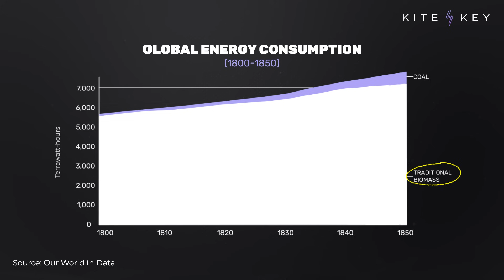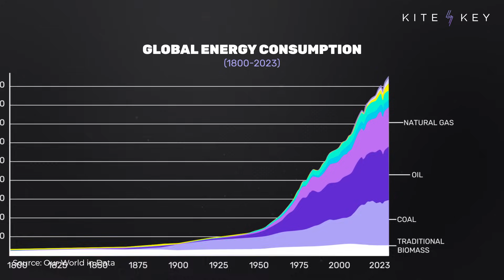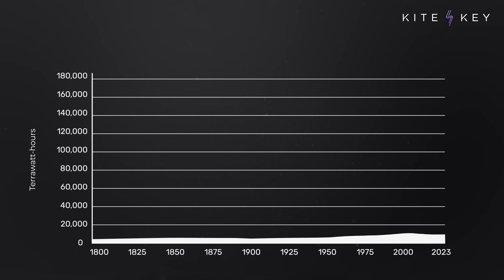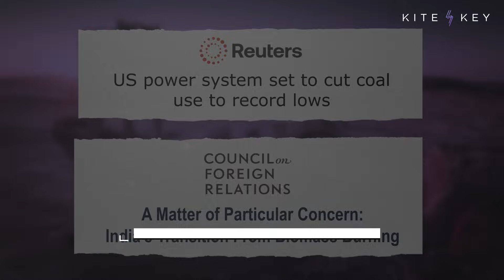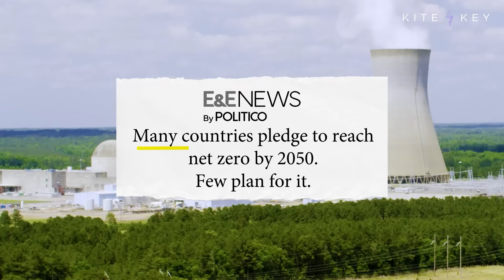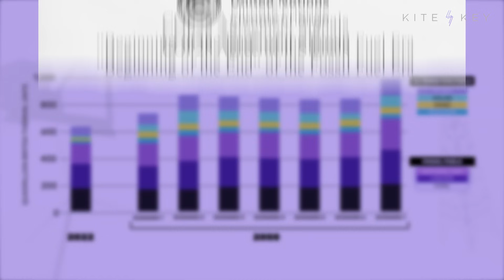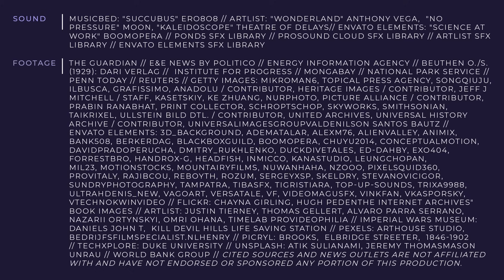Why the Odds Are Stacked Against Net Zero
Are we at the beginning of the end of fossil fuels? That’s the theory advanced by an international coalition of politicians who aim to get us to net zero carbon emissions by the year 2050.

Just one problem: Research from the experts in their own governments suggests it’s a nearly impossible task.

Enthusiasts for net zero often say we’re on the cusp of an “energy revolution.” And that theory has a big problem: Energy revolutions don’t happen — at least not in the way that politicians often describe.

While it’s true that technological and economic factors sometimes change the energy mix — countries that get wealthier become less dependent on wood, for example — the broader trend in the history of the world’s energy consumption can be defined by three words: more, more, more. In a power-hungry world, we keep adding new energy sources. But there’s rarely any subtraction.

And, with global energy demand expected to increase by about 35% by 2050, it’s nearly impossible that we can get all the power we need from carbon-free sources. For instance, meeting the net zero goals would require the construction of over 9,000 nuclear plants by 2050. The number currently being built around the world? 59.

So, what will the future of energy *really* look like? Our video explores.

📝 SCRIPT
📚 ADDITIONAL READING
✅ SOURCES